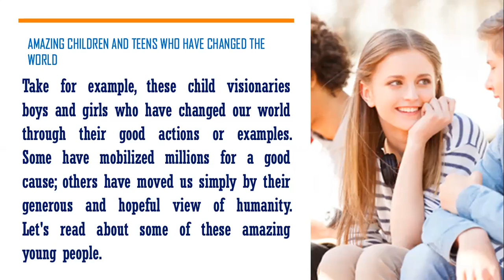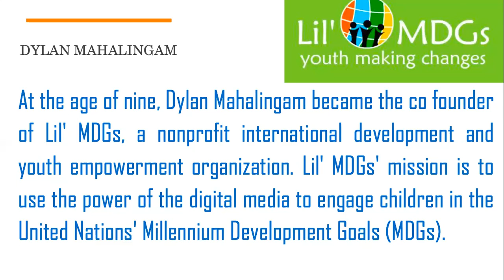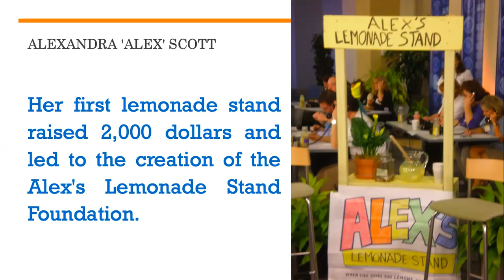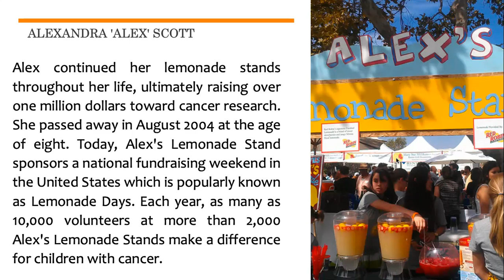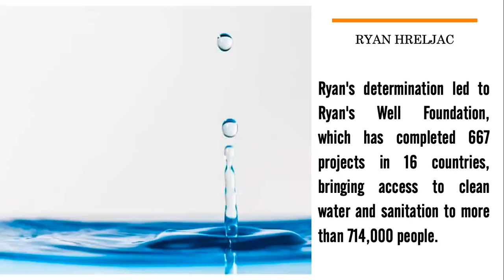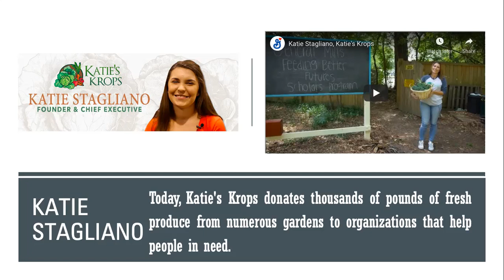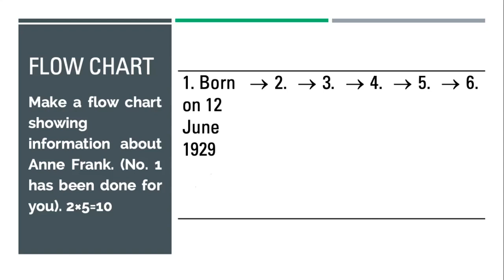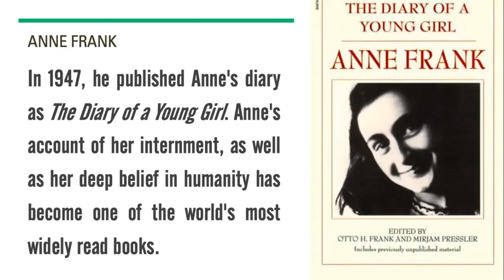Unit 6 Lesson 5| Amazing Teens| HSC English for Today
For the students of HSC